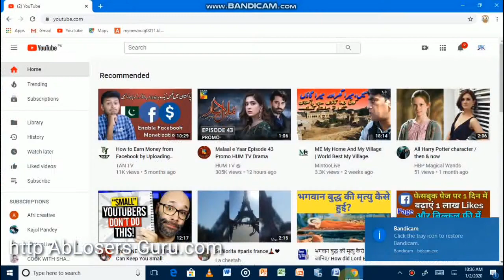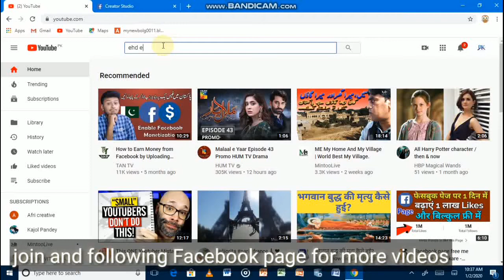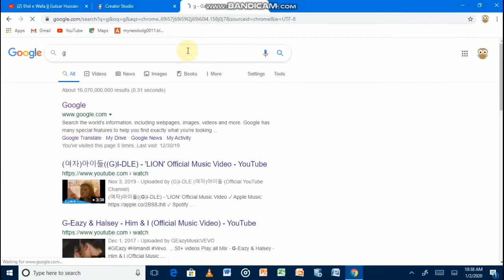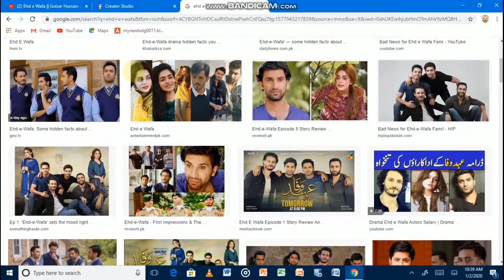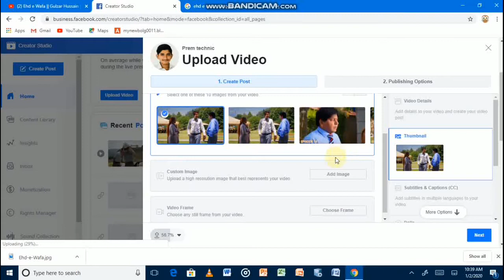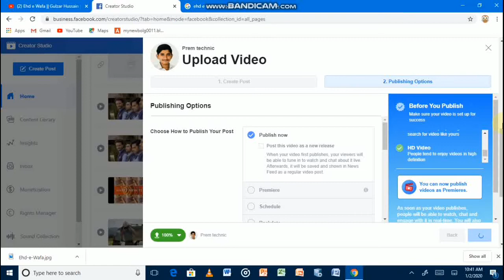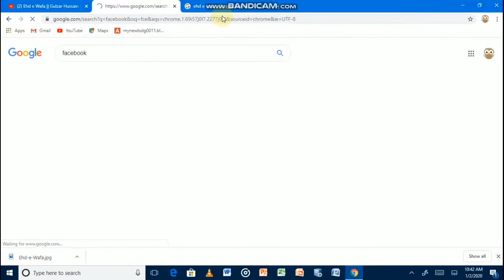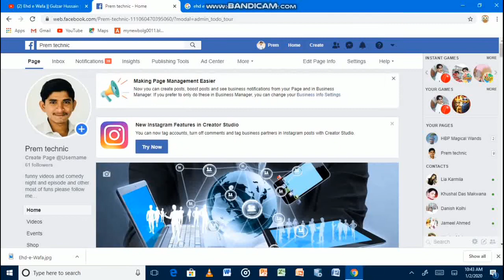how to make a video go viral on facebook || Facebook page par video kaise upload kare 2020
How To Upload Video On Facebook Page Make Video Viral On Facebook
how to make a video go viral on facebook
Where to find inspiration.
How to post your video to Facebook.
How to get Facebook users to watch.
How to get your video found.
How to get Facebook viewers to act.
Which shape video works best on Facebook.
The basic trick of going viral.